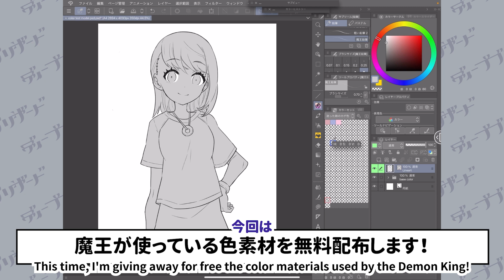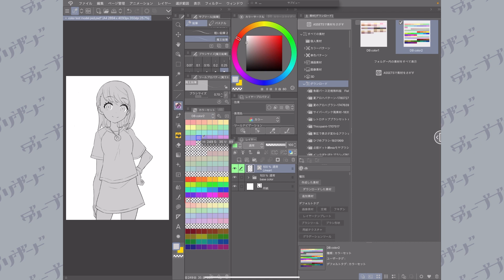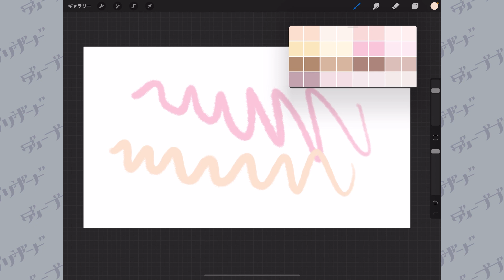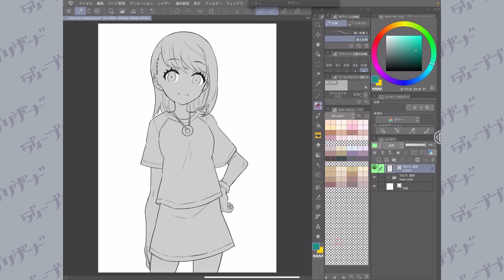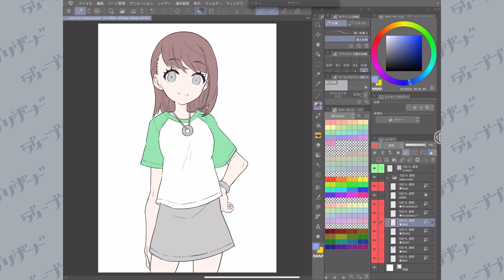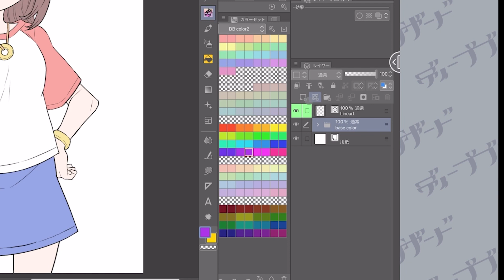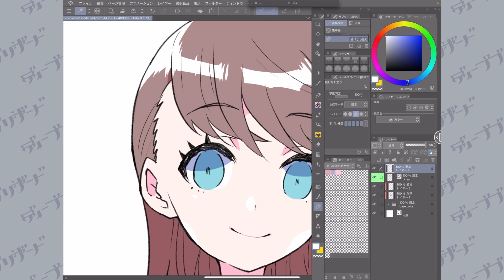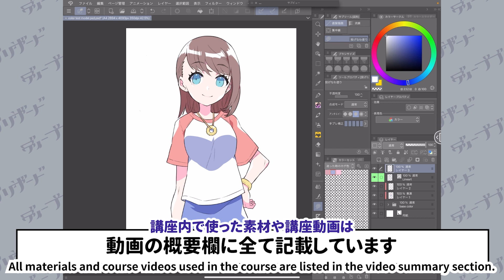失敗ゼロ！可愛く塗れる「魔王カラー」配布！【超入門講座#66】ディープブリザード / CLIP STUDIO PAINT / ibispaint /Procreate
66回目の今回は「デジタルお絵かきで綺麗な色を選ぶためのカラーセット配布＆使い方」についての講座です！

魔王カラーセットのDLはこちら！
💙CLIP STUDIO ASSETS💙（CLIP STUDIO PAINTユーザー向け）
💛Booth💛（他ペイントソフトユーザー向け・サンプルモデルのDLはこちらから！）

✨👇綺麗に陰影を塗りたいときはコレ！✨
迷ったらこの３色！万能カゲ色大公開！【超入門講座#47】ディープブリザード

0:00 挨拶
1:46 素材の使い方（CLIp STUDIO PAINT）
2:35 素材の使い方（アイビスペイント）
3:49 素材の使い方（procreate）
4:54 カラーセット詳細解説
7:07 カラーセットを使った色塗りの基本
9:30 カラーカテゴリを変えてみる（VIVID）
10:51 陰影の塗り方・便利な素材紹介
13:37 完成・有効的な使い方・締めの言葉